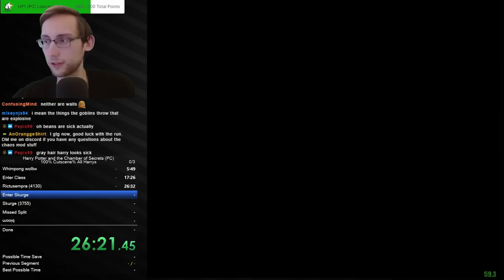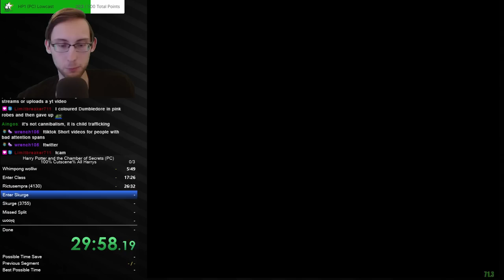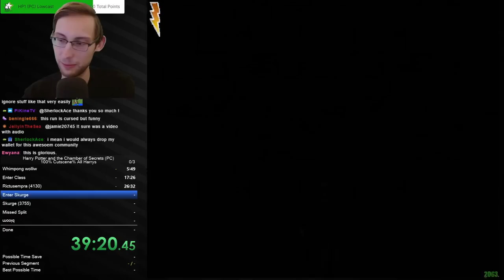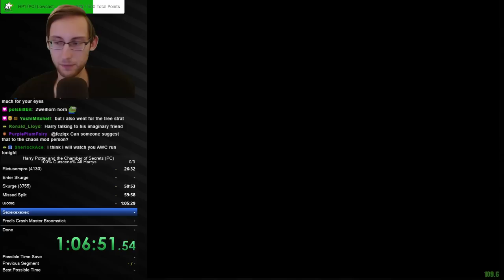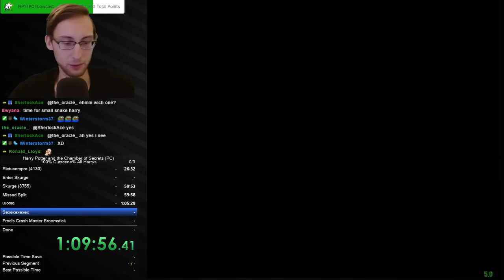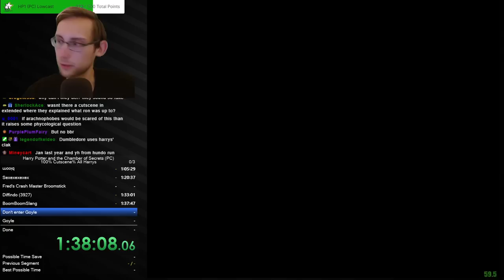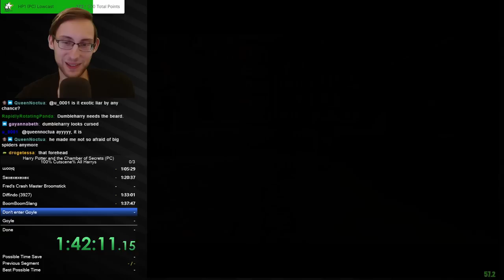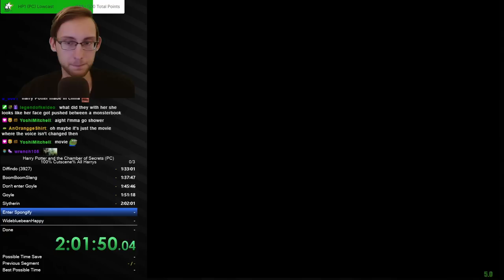Harry Potter 2 (PC) 100% Speedrun but EVERYONE is Harry! - Chamber of Secrets modded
This has to be one of the greatest things I have ever done xd What a trip to be playing this but amazing fun overall! The cutscenes especially towards the end were an absolute treat.